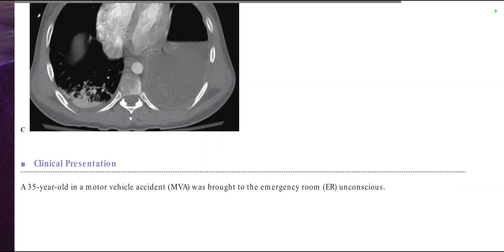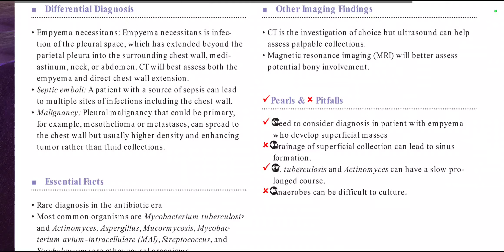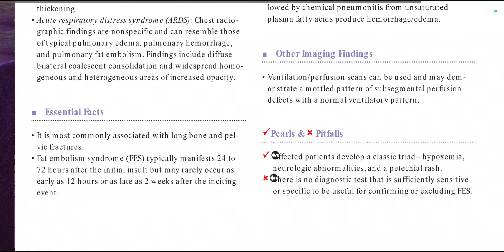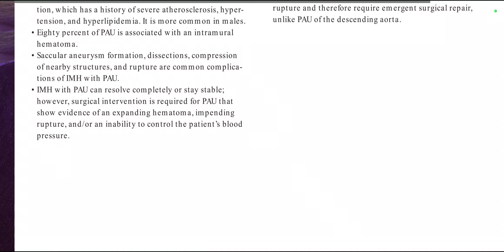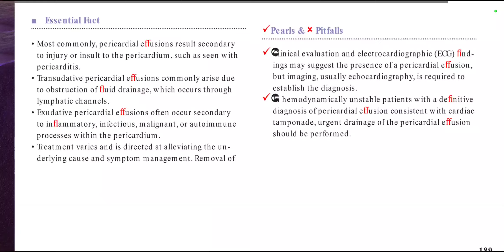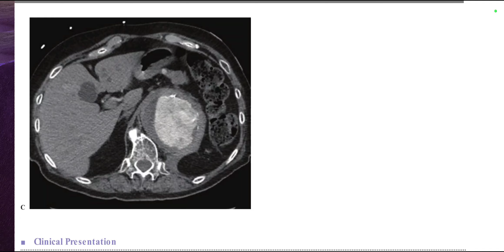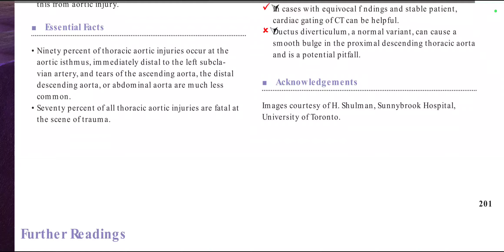EMERGENCY RADIOLOGY RAD CASES THIEME FRCR BOOK(4)